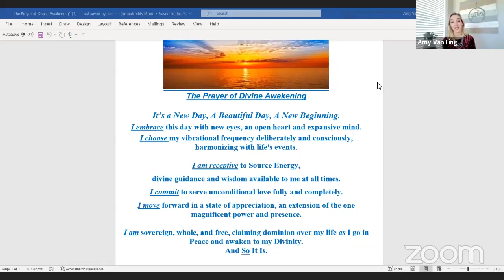Brentwood Inspired Living Center 12/25/2022 MICHAEL J ALLEN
MICHAEL J ALLEN shares the message:
YOU ARE SACRED!
Musical Inspiration: BEVERLY B
Our Bentwood Inspired Living Center invites you to;

Watch our live Spiritual Sunday Morning broadcast